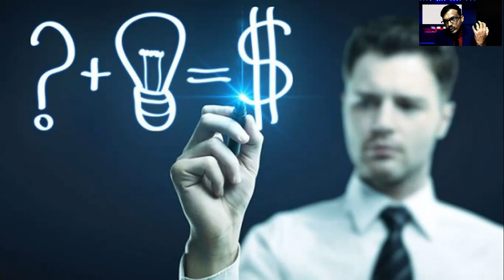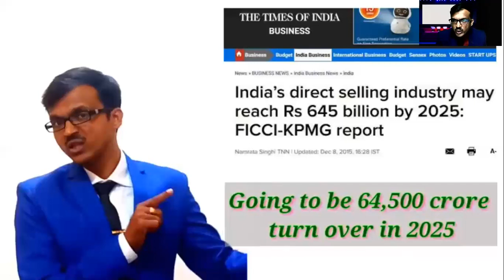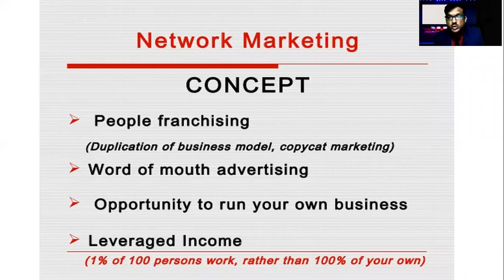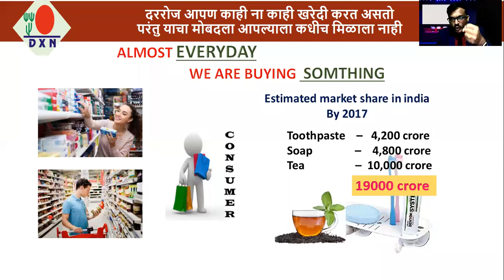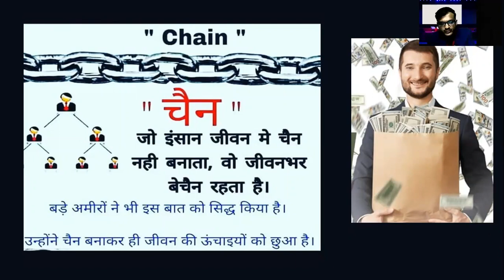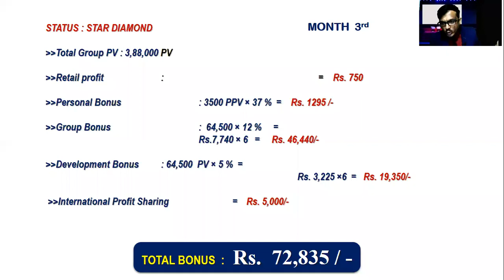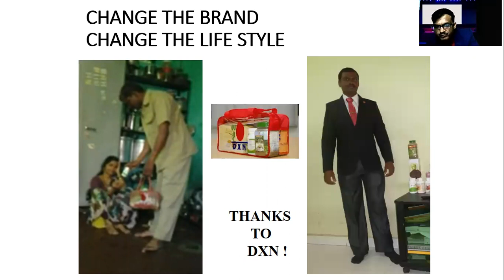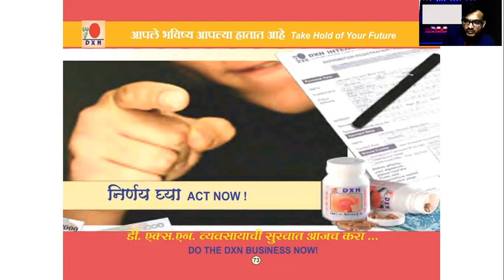बिना बेचे भी आप महीने के पचास कमा सकते है !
जानिये कैसे ?